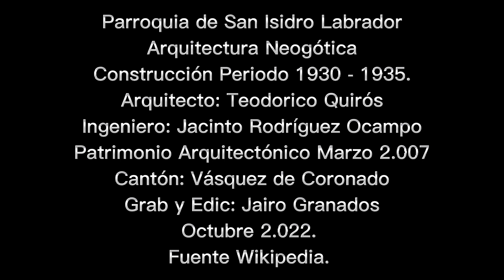Parroquia San Isidro Labrador, Vásquez de Coronado, San José, Costa Rica.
Parroquia de arquitectura Neogótica construida periodo 1930 a 1935.